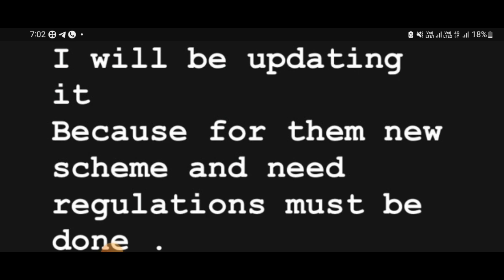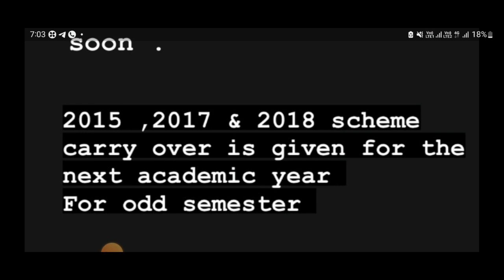VTU YEAR BACK SYSTEM CANCELLED|GOOD NEWS|BIG VICTORY|THANKS @anvith_kateel |students solution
Upi id:hatersvtu@ybl